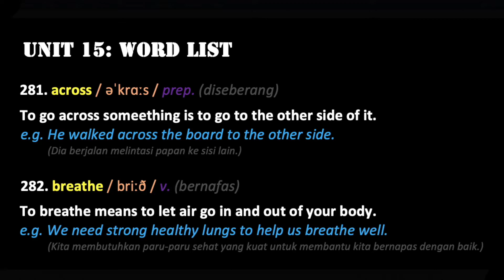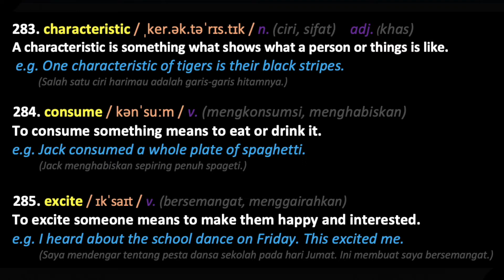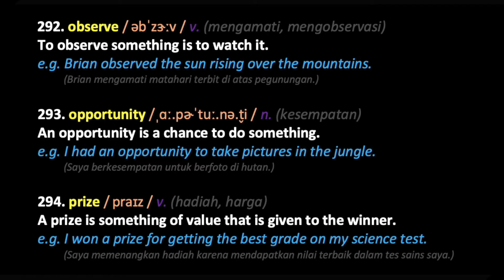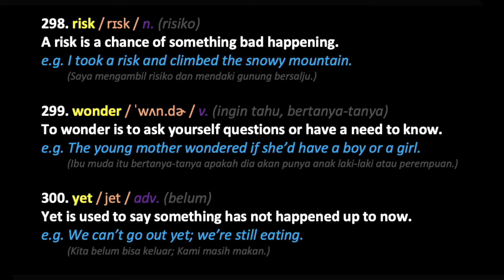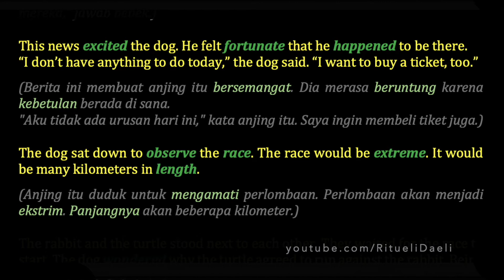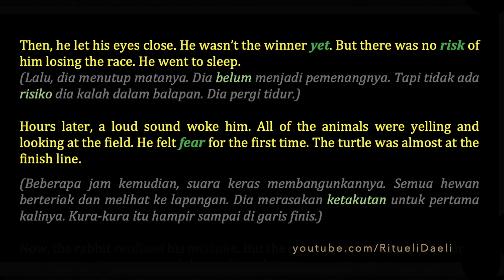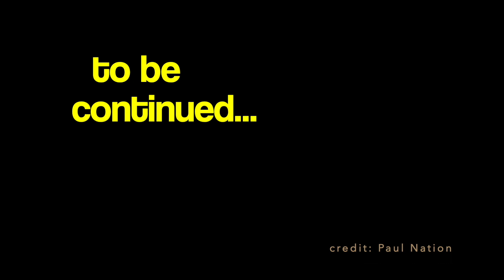600 Kosakata Penting yang Wajib Dikuasai Part 15 - Belajar Bahasa Inggris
600 Essential English Words Part 15 - Learn English Vocabulary
Belajar Kosakata Bahasa Inggris
Learning English Vocabulary